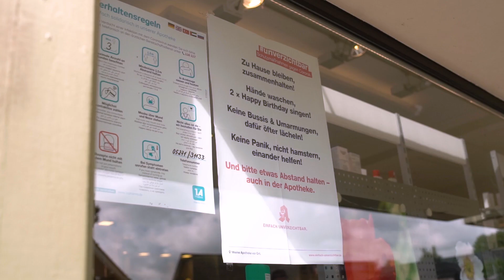Apotheke: Gesundheit ganz persönlich. Apotheker Dr. Christian Mignat, Petri-Apotheke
Apotheker Dr. Christian Mignat und sein Team von der Petri-Apotheke in Höxter (Nordrhein-Westfalen) haben Patientinnen und Patienten auch in der Zeit der Coronapandemie gut beraten. Umfassende Hygienemaßnahmen trugen zur Sicherheit in der Apotheke bei. Das Apothekenteam hat auch eine Coronateststation eingerichtet, um bei der Bekämpfung der Pandemie zu unterstützen.

Die Apotheke vor Ort ermöglicht eine menschliche, niedrigschwellige und qualifizierte Arzneimittelversorgung der Menschen in diesem Land. Dies gilt es zu erhalten und zu stärken. Die Kampagne „Apotheke – Gesundheit ganz persönlich“ weist auf den Wert der Vor-Ort-Apotheke für die Arzneimittelversorgung des einzelnen Menschen und der Gesellschaft hin.

Die Stärkung der Apotheke vor Ort liegt vielen am Herzen. Die Inhalte der Kampagne „Apotheke – Gesundheit ganz persönlich“ werden daher von engagierten Mitarbeitern von Mitgliedsunternehmen des Bundesverbandes der Arzneimittel-Hersteller e.V. (BAH) erstellt.